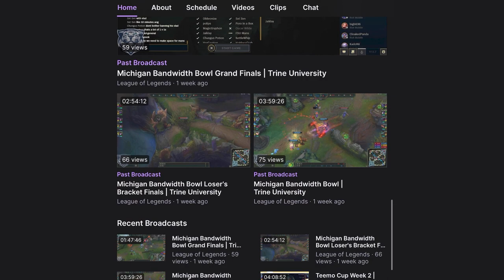eSports Hype Video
My Final Project or my Video Editing Class